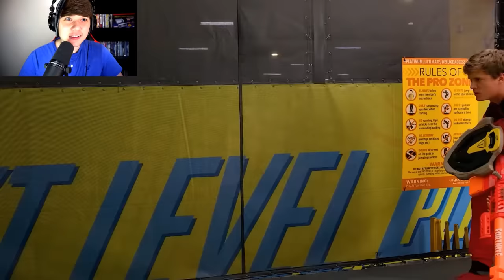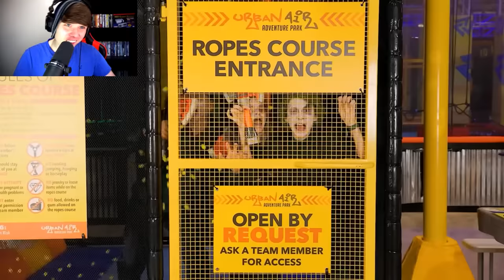If NERF Fights Had Zombies Shiloh & Bros REACTION!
Here is my reaction to If NERF Fights Had Zombies

0:00 Leave A Like!
0:16 If NERF Fights Had Zombies Reaction